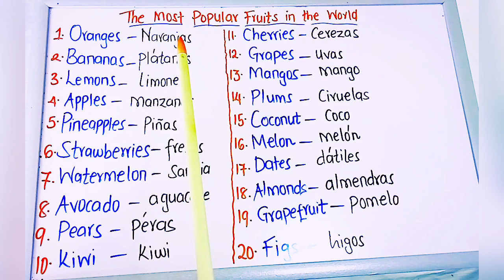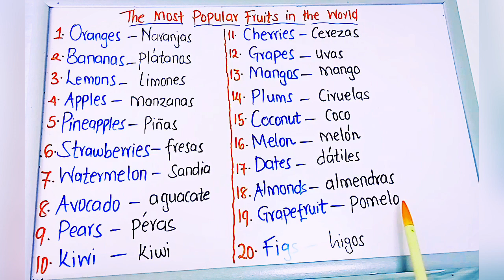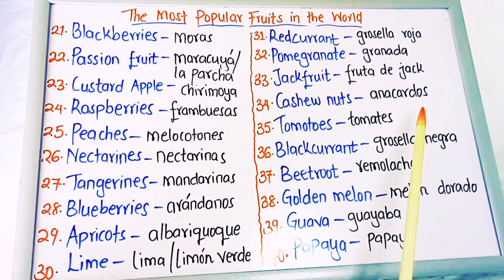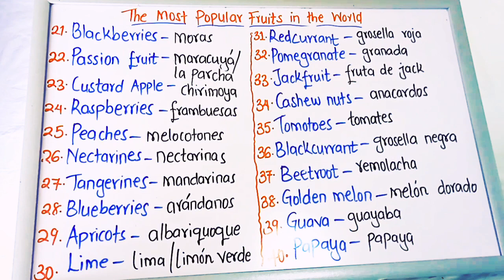40.Most Popular Fruits in the World | Fruits Name in English(Aprende Nombres de Frutas en Inglés)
40. Most Popular Fruits in the World 🌎
Learn names of different types of fruits.
Aprende nombres de frutas populares del Mundo.